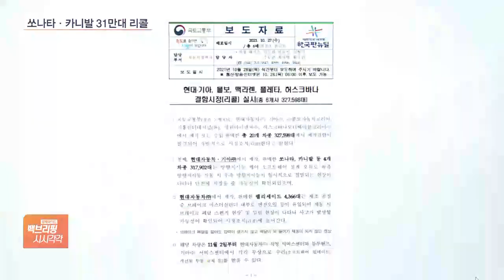브레이크 안 되고, 지시등 반대로 켜지고…현대차·기아 등 6개사 33만대 리콜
[앵커]

현대자동차와 기아, 볼보 등 6개 업체에서 제작·판매한 20개 차종이 리콜 대상에 올랐습니다.

무려 33만대에 달하는 규모인데 어떤 차종들인지 자세히 알아보겠습니다.

권준수 기자, 이번에 제작 결함이 발견된 차량, 어떤 게 있나요?

[기자]

국토교통부는 오늘(28일) 현대차의 쏘나타, 기아의 카니발 등 20개 차종 32만 7,598대에 대해 자발적인 시정조치를 내렸다고 밝혔습니다.